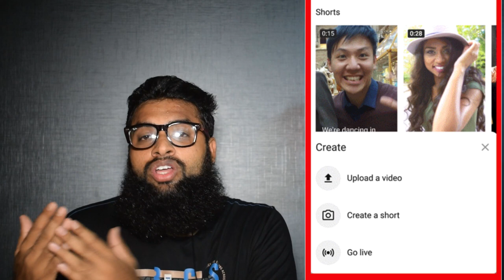How to Upload YouTube Shorts Video | How to Upload (Create a Short) YouTube Video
Google’s foray into short-form video content begins with YouTube Shorts, a new feature being tested in limited markets.
YouTube Shorts is launching first in India and is described as:
“Shorts is a new short-form video experience for creators and artists who want to shoot short, catchy videos using nothing but their mobile phones.“
YouTube Shorts offers the following features to video creators:
• Create and upload videos of 15-seconds or less.
• Edit videos with a number of creative tools.
• Stitch shorter clips together with a multi-segment camera.
• Add music to videos from YouTube’s library.
• Speed up or slow down videos.
• Timers and countdowns.
Users can start recording a Short with the new create icon that has been prominently placed in the YouTube app for Android (expanding to iOS soon).
How to Upload YouTube Shorts Video
How to Upload (Create a Short) YouTube Video
YouTube Shorts
youtube short video upload kaise kare
how to upload 60 second video on youtube
how to upload 60 second video on youtube shorts
how to upload upto 60 second video on youtube
After publishing a Short, it will appear in a carousel on the YouTube homepage that’s designed specifically for short videos.
Users can jump from one video to another by swiping vertically while viewing content from the carousel.
The carousel houses all short videos on YouTube, not just videos created with Shorts.
With that being the case, YouTube is encouraging creators to start preparing now by uploading any existing short videos they have.
“We encourage any mobile creator or artist to start uploading their existing short videos on YouTube today to start getting discovered.”